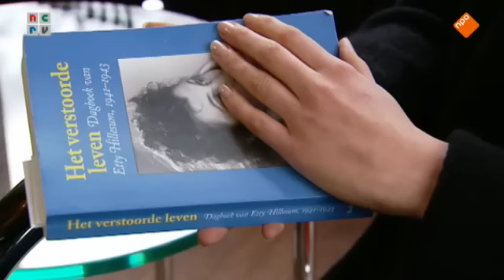2 De Verwondering Laura Maaskant 11 01 2015